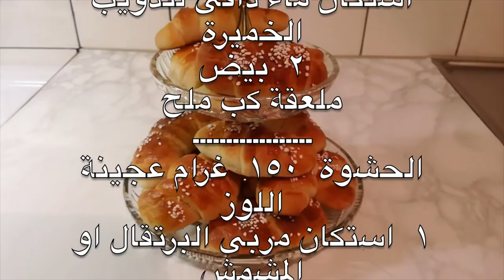فطائر بعجينة اللوز والمربى - مطبخ المرأة العراقية ام ليث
فطائر بعجينة اللوز والمربى
٥٠  غرام خميرة
٢٠٠  غرام زبد بحرارة الغرفة
١٢   استكان طحين
نصف  استكان سكر
٢  ونصف استكان حليب بارد
استكان ماء دافئ لتذويب الخميرة
٢  بيض
ملعقة كب ملح
ــــــــــــــــــ
الحشوة  ١٥٠  غرام عجينة اللوز
١  استكان مربى البرتقال او المشمش
تشوى مابين ٧ـ٨ دقائق , حرارة الفرن ٢٥٠